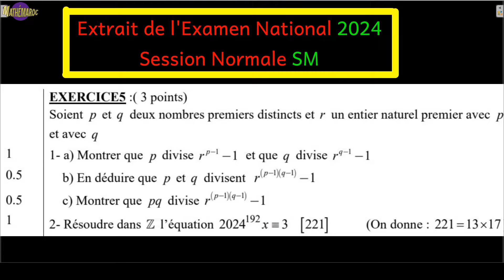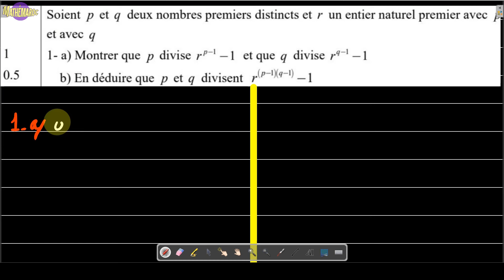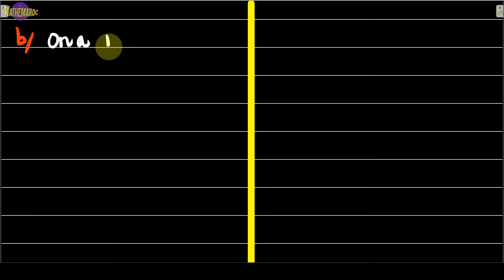Examen national 2024 |Session Normale| 2bac SM| Arithmétique dans Z|الامتحان الوطني|الحسابيات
Correction de l'Examen National 2024 - Session Normale 2ème Bac SM: Exercice d'Arithmétique

Bienvenue sur notre chaîne éducative ! Dans cette vidéo, nous allons corriger ensemble l'exercice d'arithmétique de l'Examen National 2019 pour les élèves de la 2ème année du Baccalauréat en Sciences Mathématiques (SM).

Contenu de la vidéo :

Correction détaillée : Nous passerons en revue chaque question de l'exercice, en expliquant les concepts et en montrant les étapes de résolution.
Stratégies de résolution : Nous partagerons des astuces et des méthodes pour aborder efficacement les problèmes similaires.
Analyse des erreurs courantes : Nous identifierons les erreurs fréquentes et expliquerons comment les éviter à l'avenir.

Préparation efficace : Revisitez l'examen national en suivant une correction détaillée et bien expliquée.
Renforcement des compétences : Apprenez de nouvelles méthodes de résolution et renforcez votre compréhension des mathématiques.
Interaction : N'hésitez pas à poser vos questions dans les commentaires et à interagir avec notre communauté éducative.
Activez les notifications pour être informé(e) dès la publication de nos prochaines vidéos. Votre soutien est essentiel pour continuer à produire du contenu éducatif de qualité !

فيرما عدد_أولي الحسابيات القواسم تصحيح# تمارين المضاعفات الموافقة_بترديد القسمة_الإقليدية#الرياضيات algorithme multiples diviseurs# Mathématiques division divisioneuclidienne# congruence#modulo#pgcd#ppcm Fermat#2024#sessionnormale#sessionordinaire#sessionnormale#nombrepremier#

تصحيح امتحان الدورة العادية للبكالوريا 2024 - العلوم الرياضية 2BAC: تمرين الحسابيات

 مرحبًا بكم في قناتنا التعليمية! في هذا الفيديو، سنقوم بتصحيح معًا تمرين الحساب من امتحان الدورة العادية للبكالوريا 2024 لطلاب السنة الثانية من البكالوريا في العلوم الرياضية (SM).

محتوى الفيديو:

تصحيح مفصل: سنراجع كل سؤال من التمرين، مشرحين المفاهيم والخطوات التي تم اتباعها لحله.
استراتيجيات الحل: سنشارك النصائح والأساليب لمواجهة المشكلات بطريقة فعالة.
تحليل الأخطاء الشائعة: سنحدد الأخطاء الشائعة ونشرح كيفية تجنبها في المستقبل.
 لماذا مشاهدة هذا الفيديو؟

إعداد فعّال: ارجع إلى الامتحان الوطني من خلال تصحيح مفصل وواضح.
تعزيز المهارات: تعلم طرقًا جديدة لحل المشكلات وتعزيز فهمك للرياضيات.
التفاعل: لا تتردد في طرح أسئلتك في التعليقات والتفاعل مع مجتمعنا التعليمي.
قم بتفعيل الإشعارات لتكون على علم بنشر فيديوهاتنا القادمة. دعمكم أمر أساسي لمواصلة إنتاج محتوى تعليمي عالي الجودة!